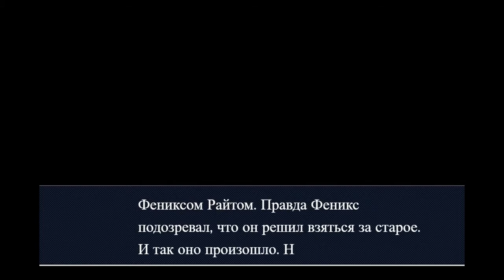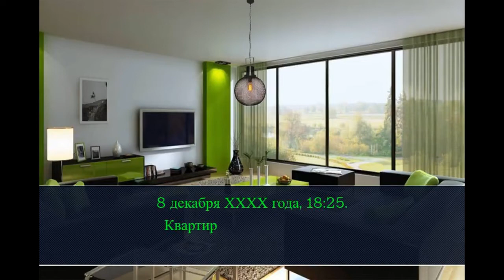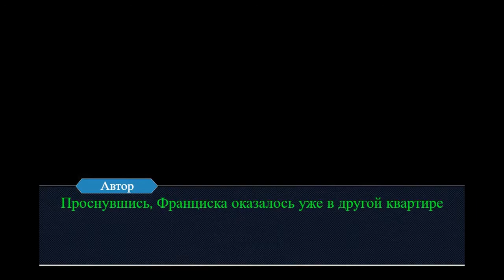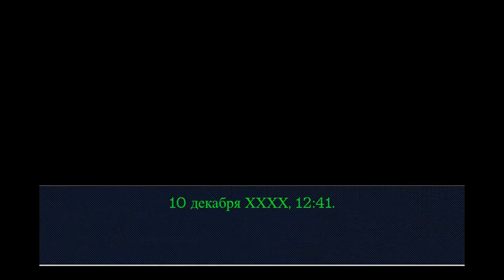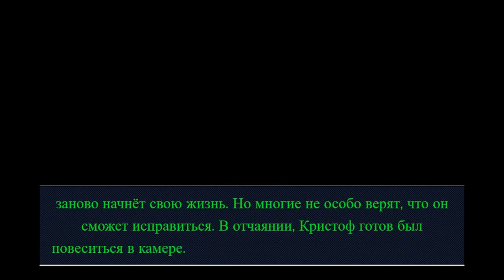Изнанка Кристофа. Полная версия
Мой аккаунт в Discord - Gregory Edgeworth #7924